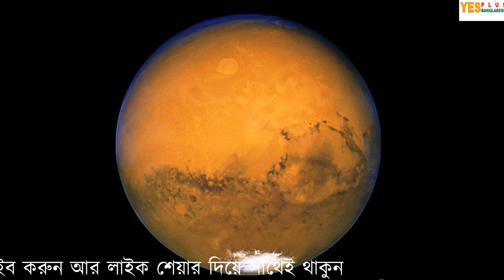তুমি জানো না যে এই পৃথিবীতে তুমি কত সুন্দর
You are powerful and beautiful.